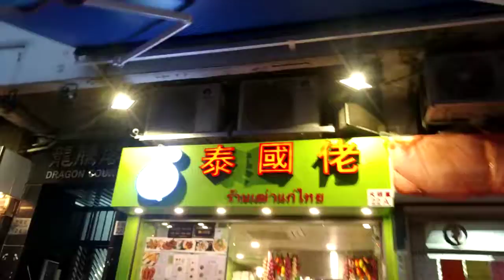Gree air conditioner by Thailand restaurant